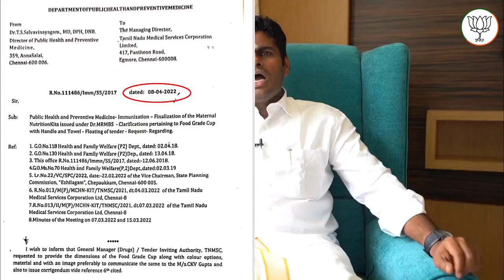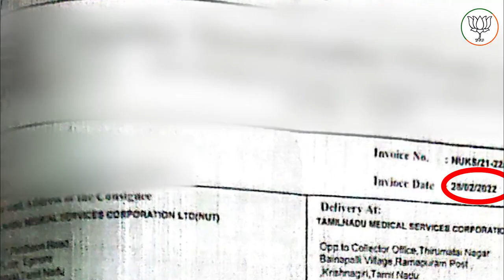ஊழல் குற்றச்சாட்டை தொடர்ந்து மேலும் சில ஆதாரங்களை வெளியிட்டார் அண்ணாமலை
தி மு க தலைமை நடவடிக்கை எடுக்குமா? அல்லது அமைச்சர்களுக்கு ஆதரவாக செயல்படுமா ? கோரிக்கை வைக்கிறார் தமிழ்நாடு பா ஜ க மாநில தலைவர் அண்ணாமலை